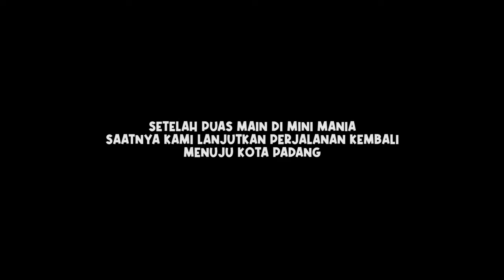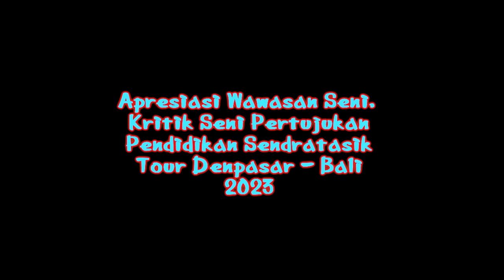AKHIRNYA FINISH DI PADANG - APRESIASI SENI & KRITIK SENI - SENDRATASIK UNP - AK. 2020 & 2022 PART 8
Kuliah Lapangan : Ke Denpasar Bali, Jogja & Bandung
Mata Kuliah : Apresisi Wawasan Seni & Kritik Pertunjukan Seni
Mahasiswa Sendratasik Angkatan (AK) 2022 dan 2020
Dosen : Drs. Marzam, M.Hum.
Kameramen   @CunkproMotovlog
Edit Video : J-Two Media   @JitumMedim
Photografer : Narji & Mamek